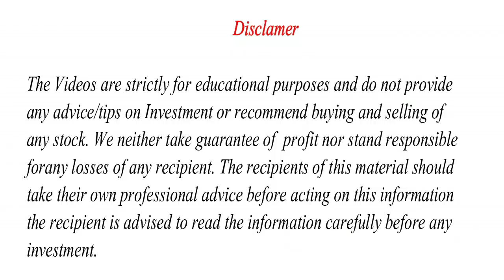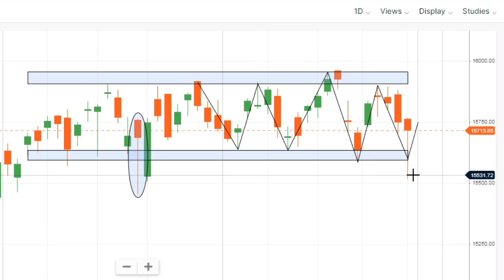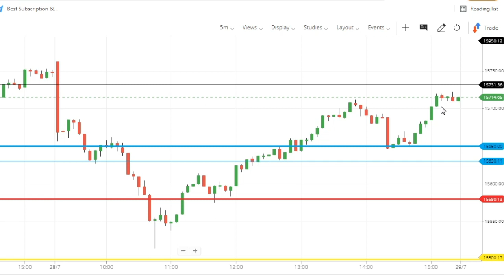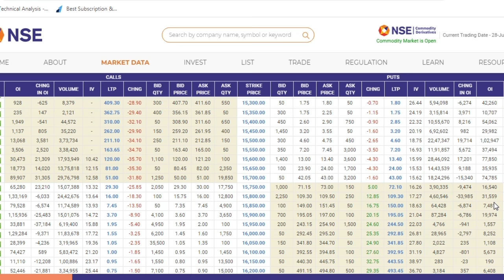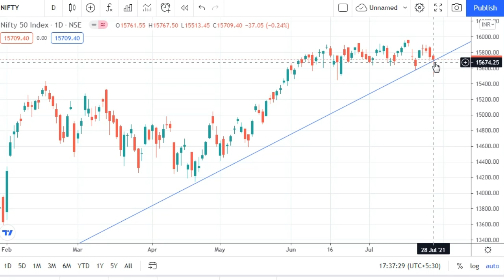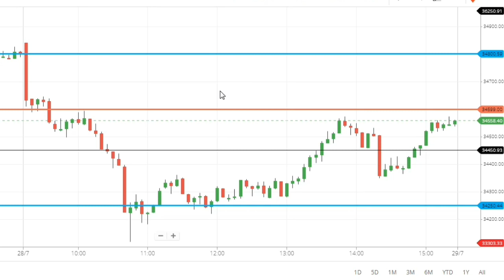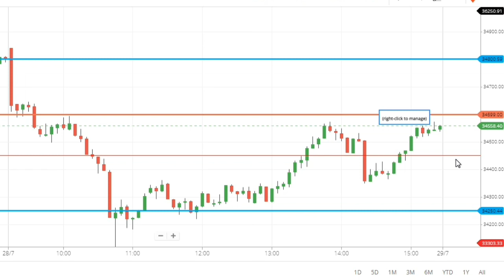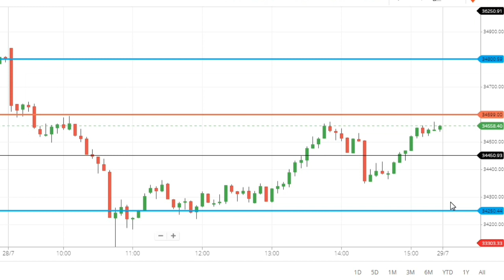NIFTY BANKNIFTY 29th JULY 2021 PREDICTIONS | nifty tomorrow | bank nifty tomorrow | nifty prediction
NIFTY PREDICTION & BANKNIFTY ANALYSIS FOR 26 JULY - NIFTY TARGET FOR TOMORROW OPTIONS GUIDE

TOPICS COVERED IN THIS VIDEO :

1) NIFTY 50 ANALYSIS FOR 26 JULY 2021
2) BANKNIFTY ANALYSIS FOR 26 JULY 2021
3) NIFTY AND BANKNIFTY CHART ANALYSIS FOR 26 JULY

You should be aware of the risks involved in stock investing, and you use the material contained herein at your own risk. ‘Options Guide’ cannot guarantee its accuracy or validity, and is not responsible for any errors or omissions which may have occurred. The analysis, ratings, and/or recommendations made by ‘Options Guide’, do not provide, imply, or otherwise constitute a guarantee of performance.

STOCK MARKET PREDICTIONS BASED ON TECHNICALS, OPTIONS DATA, PCR AND VARIOUS UNIQUE STRATEGIES,